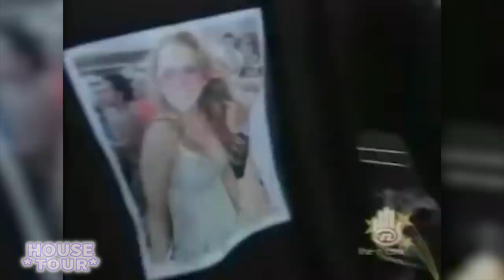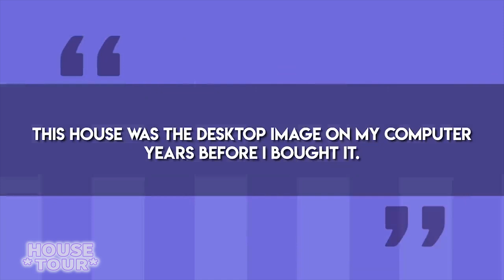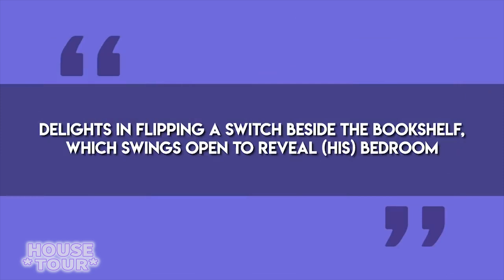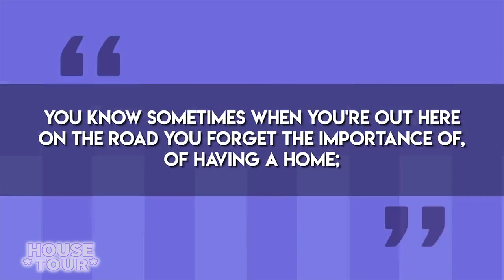Drake | House Tour | Mansión Hidden Hills Y Toronto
Drake es uno de los raperos más exitosos de la actualidad y su éxito lo ha llevado a tener varias propiedades inmoviliarias y en este video les enseñaré todas las que conocemos.